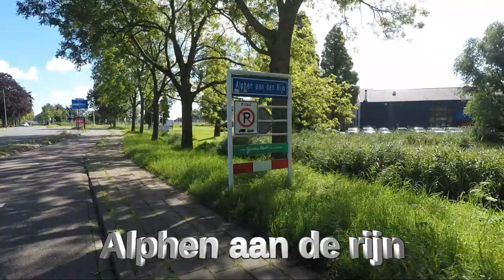🇳🇱Ecooter vs Honda dax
Rich gaat naar Woerden. Alwaar hij daar zijn neef ontmoet die vanuit Elst komt met zijn Honda Dax.
Adres is Woerden is
cafe de pompier
Groenendaal 17
Super cafe. Gratis stroom voor laptop buiten. en mijn scooter kon ik ook opladen buiten. Top. Echt aanrader.
Shirts of andere leuke dingen.